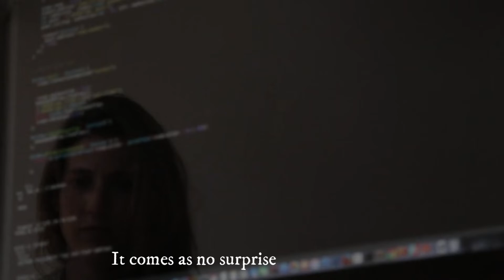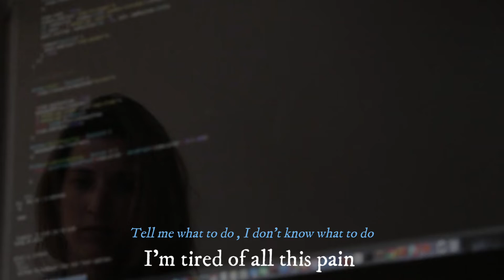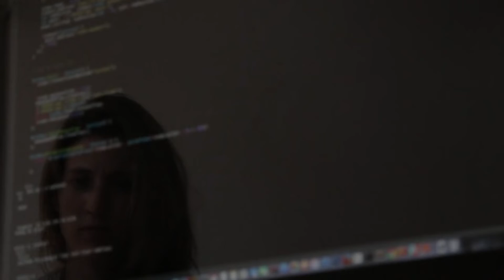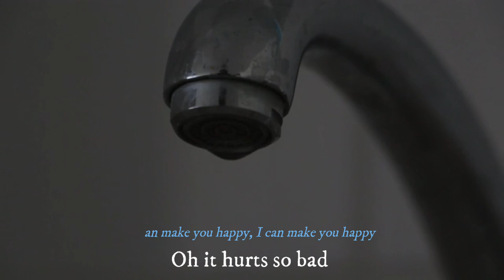"In My heart " by Den Morville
Love man.